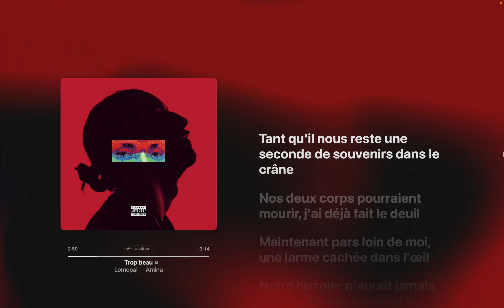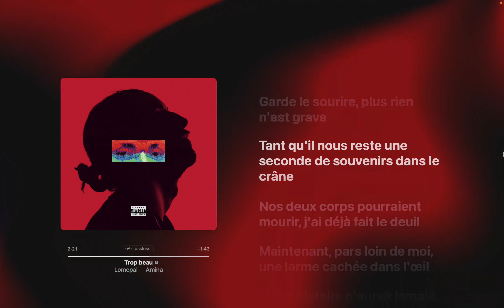Lomepal - Trop beau (Lyrics/Paroles)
[Paroles de "Trop beau"]

[Couplet 1]
J'avais jamais vu de nuit aussi calme, hey
J'la r'garde enchaîner les cigarettes, hey
Ses larmes coulent en silence, on entend toujours les cigales
On se blesserait même avec zéro mot, pourtant aucun mur sur cette terre
Ne pourrait étouffer le cri de nos phéromones, on risque pas de tenir longtemps (longtemps, longtemps, longtemps, longtemps)
Tu m'as même comparé à Lucifer, maint'nant, tu bois et tu veux bien de moi
Nan, mais j'hallucine hein, (je sais déjà c'que la distance entraîne) je sais déjà c'que la distance entraîne
Soit c'est la guerre pendant dix ans sans trêve, soit je la quitte en lui disant

[Pré-refrain]
Garde le sourire, plus rien n'est grave
Tant qu'il nous reste une seconde de souv'nir dans le crâne
Nos deux corps pourraient mourir, j'ai déjà fait le deuil
Maint'nant pars loin de moi, une larme cachée dans l'œil

[Refrain]
Notre histoire n'aurait jamais pu finir dans le calme et la tendresse
Je te déteste comme cette phrase qui dit : "C'était trop beau pour être vrai"
Je n'avouerai jamais que certaines de mes propres émotions m’effraient

[Couplet 2]
Bébé, serre-moi fort que j'oublie qu'c'est le chaos, autour, c'est le chaos
Regarde-nous, le destin a pas honte, les dieux ont pas honte
J'ai tout foiré cette année, c'est toujours en chantier, est-c'qu'on peut rev'nir en janvier ?
Son regard me traverse le corps comme une longue aiguille, on dirait bien qu'on est cuits
Nous deux dans la même voiture, on fonce vers la mort, on s'déteste tellement qu'on refait l'amour
Parce que c'est comme de la drogue, on a d'quoi planer, sur son dos, mon torse fait de l'aquaplaning
Le problème, c'est qu'ça m'rappelle pourquoi je l'aime
Je revois le début, les premières semaines, on pourrait repartir à zéro
Et prendre le premier avion comme dans un f‌ilm de merde mais c'est du délire

[Pré-refrain]
Maintenant, pars loin de moi, une larme cachée dans l'œil